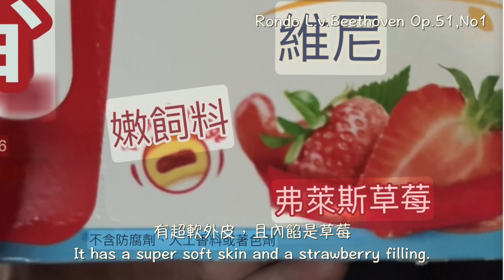「法國 點心」Lulu L'ourson Fraise Aardbei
這款號稱沒有防腐劑，且從1846年就開始生產的甜點
This dessert, which claims to have no preservatives and has been produced since 1846

全法文的背面包裝，可以感覺是用環保材質
The packaging box feels like it's made
of eco-friendly materials.

一盒裡面有5個草莓蛋糕
 There are 5 strawberry cakes in a box.